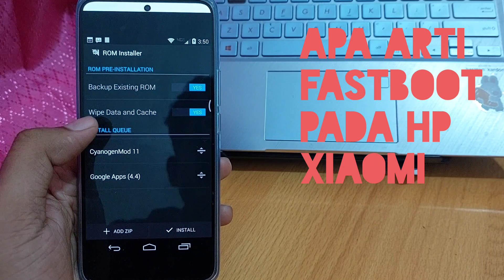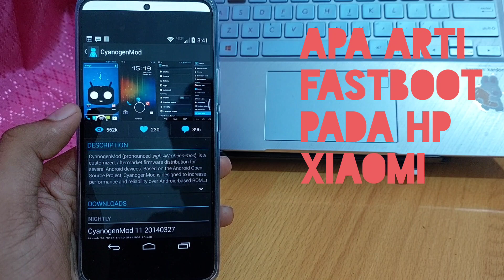Apa arti fastboot pada hp xiaomi